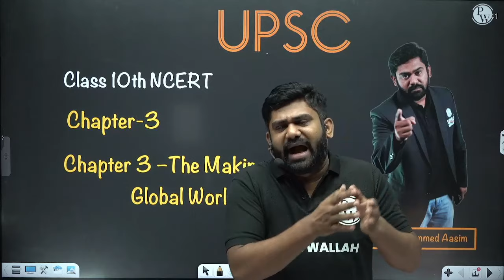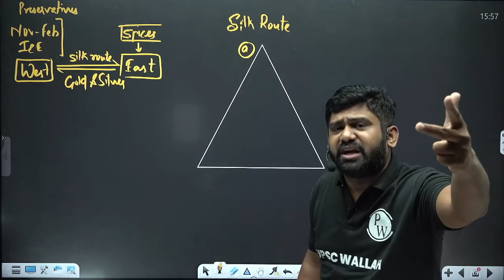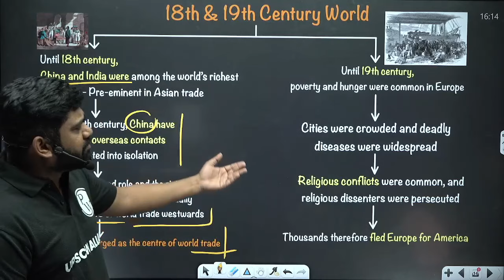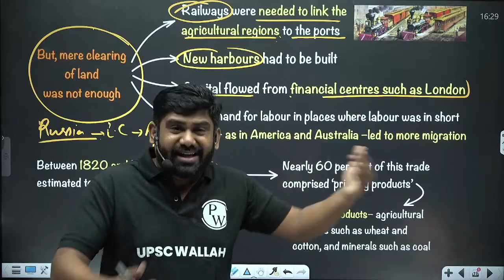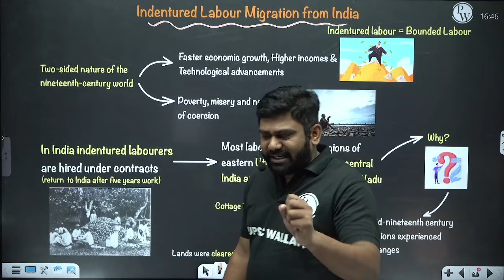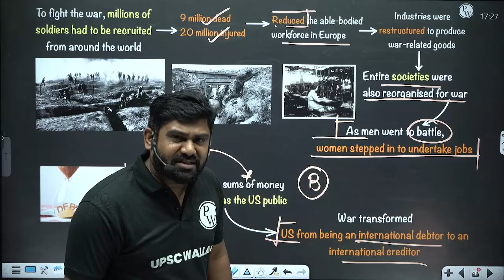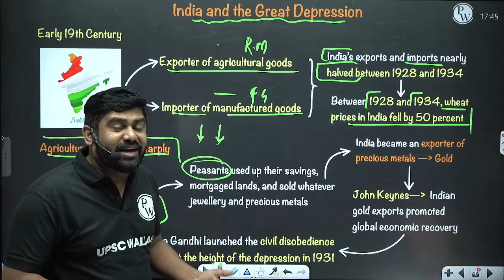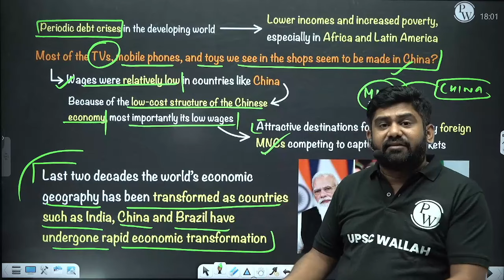The Making of a Global World FULL CHAPTER | Class 10 History Chapter 3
Embark on a captivating journey through time with 'The Making of a Global World' in Chapter 3 of Class 10 History. Explore the riveting tale of how trade, exploration, and ideas shaped our interconnected world, as this chapter unfolds the dynamic forces that forged our modern global landscape
🔗  HISTORY Class 10 NCERT Chapter wise